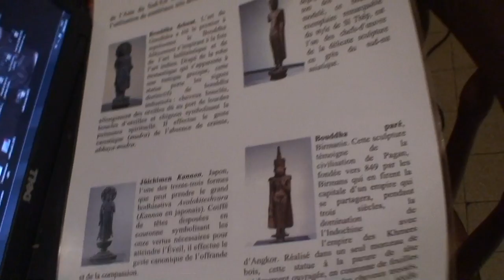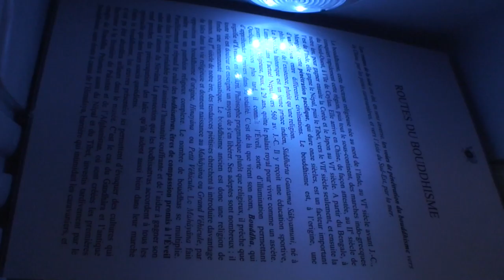astrôpôte 374 !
Que le Règne Vienne = on fait comme on peu avec rien !